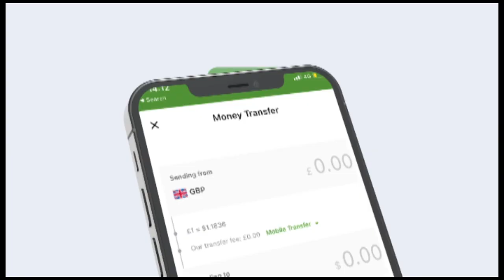Sheekh Cabdullahi Dawlo aya soo guna-naday Qur`aan uu kucilajinayay dadyawga xanunsan Dhadhaab.